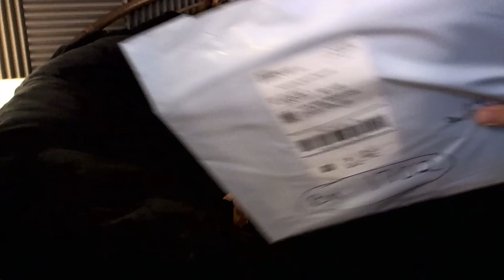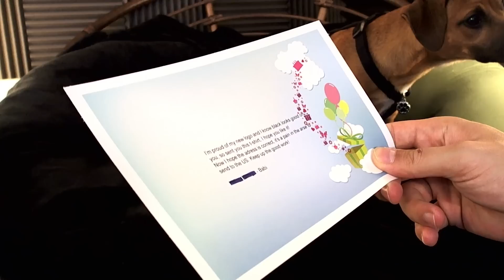WHEATLEY ZONE - Fan Mail #2 (with Special Guest)